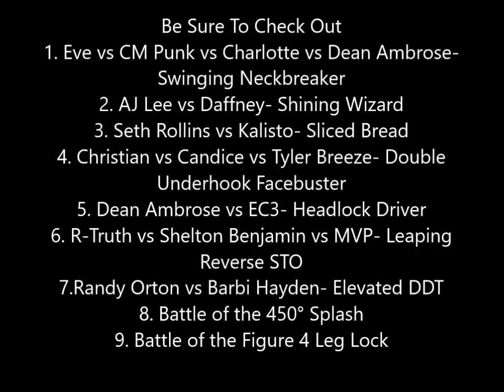Battle of the Super/Savate Kicks